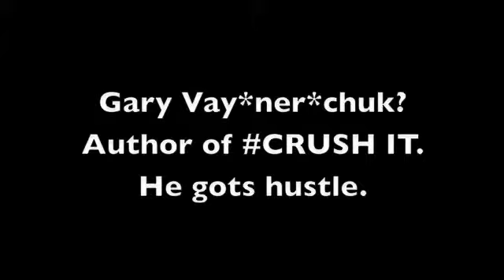garycall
Brett and Russ ask Gary Vaynerchuk, author of CRUSH IT, to call them